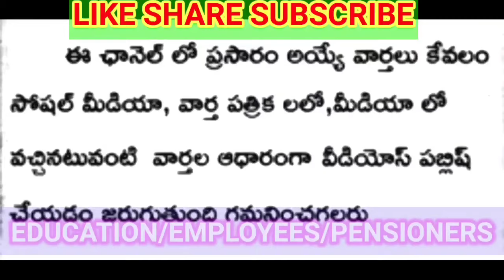ఉద్యోగ సంఘాల తో ముగిసిన మీటింగ్ కీలక నిర్ణయాలు ఇవే